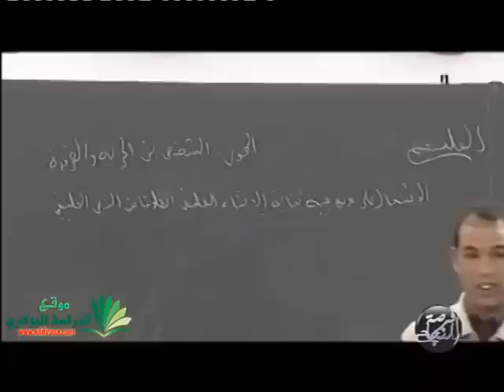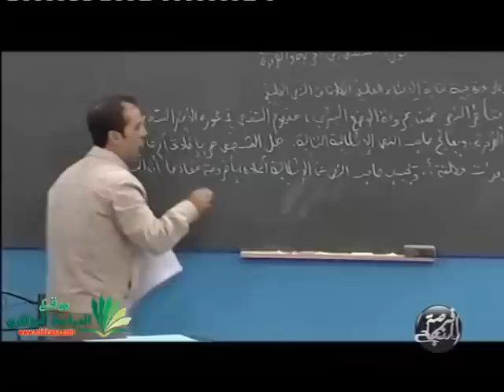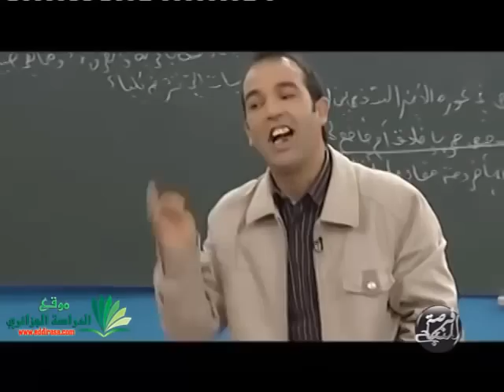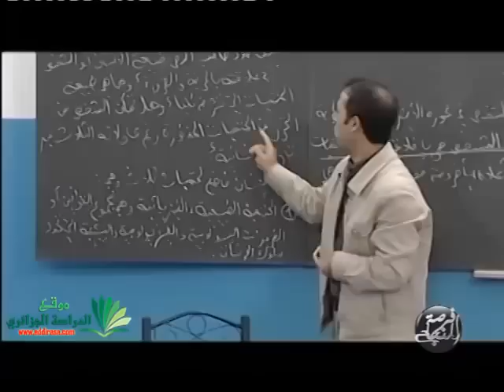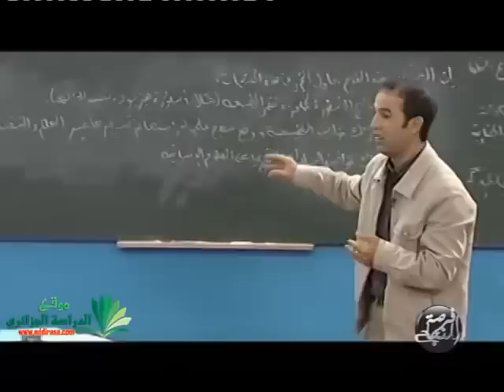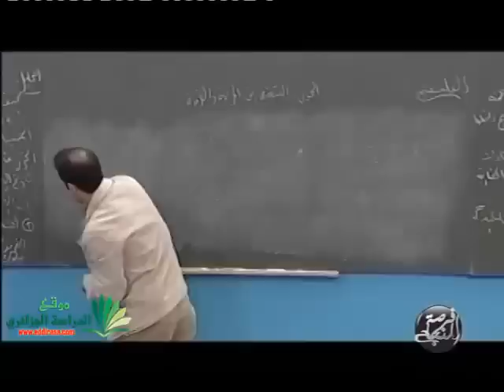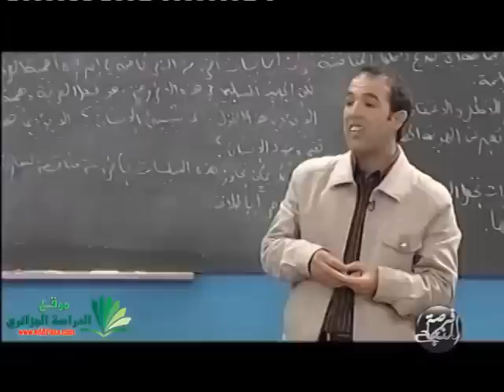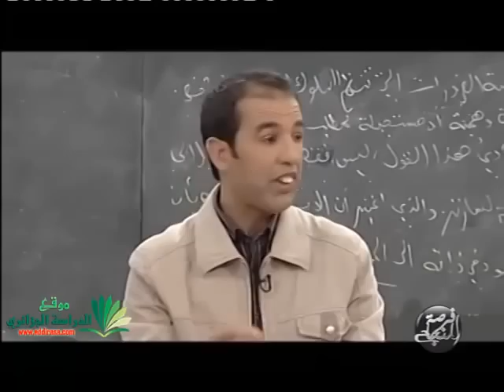فلسفة 3AS : الجزء 1 منهجية كتابة الإنشاء الفلسفي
درس مفصل في مادة الفلسفة للسنة الثالثة ثانوي الشخص بين الحرية و الفردية منهجية كتابة انشاء فلسفي من خلال الإشتغال على نص فلسفي ، الشخص بين الضرورة و الحرية